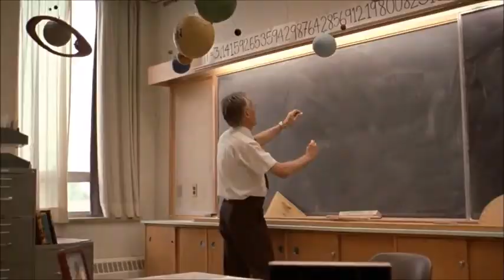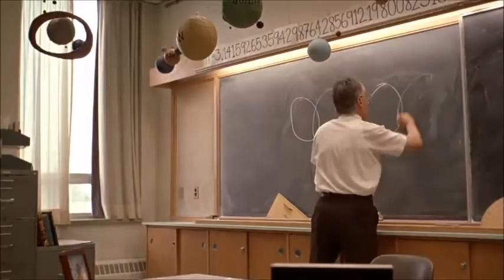Jane Weaver - Flock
Jane Wevaer new album "Flock"

Movie scenes: The virgin suicides (1999) by Sofia Coppola